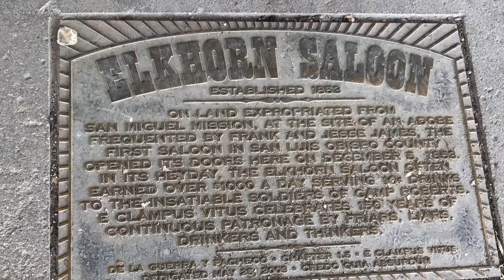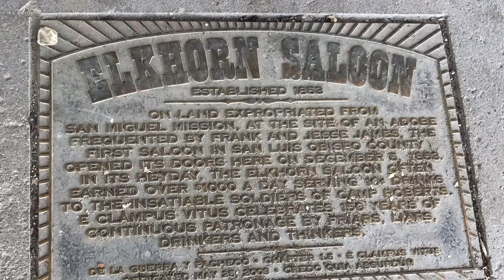Home. Where the grass is green and the girls are pretty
The Litas SLO riding through North SLO county. Morro bay, Atascadero and San Miguel.